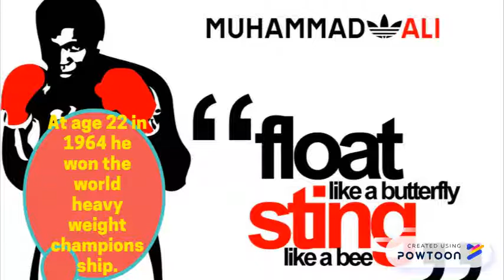All About Muhammad Ali